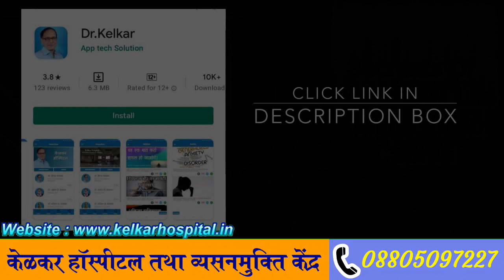Alzhiemers Dementia & Psychosis - Dr. Deepak Kelkar (M.D.) Psychiatrist, Sexologist